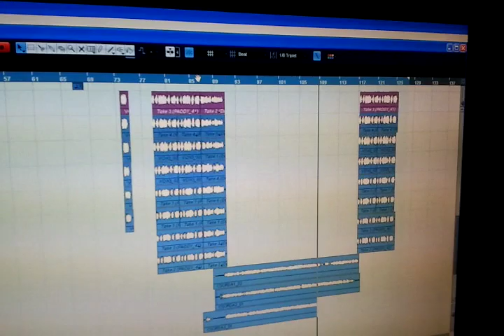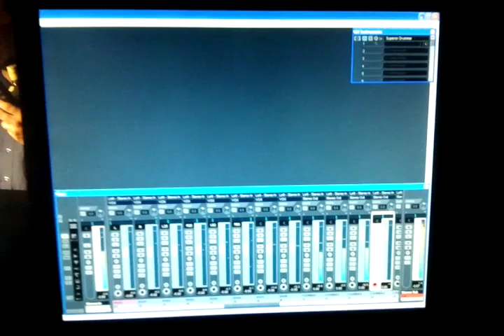Paddy and the Rats - Immigrant's Sons (Pub Vocal recording)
A Paddy And the Rats 'Immigrant's Sons' című dalának felvétele - a kocsmai hangok rögzítése.